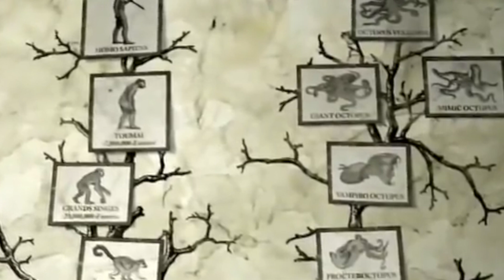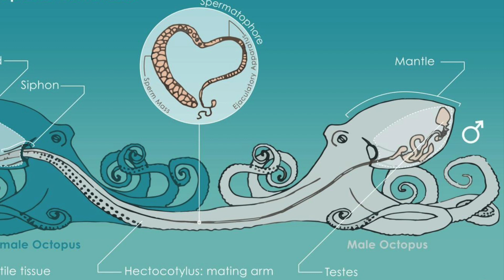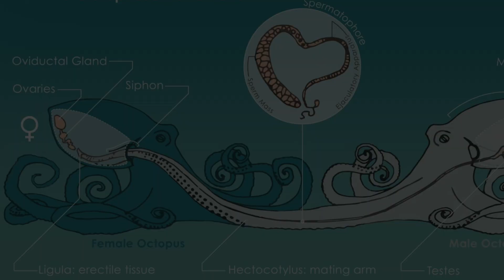Are Octopuses the Aliens We've Been Looking For?| ST Boss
Octopus: The Master of Escape

This is my English Channel
Welcome~~